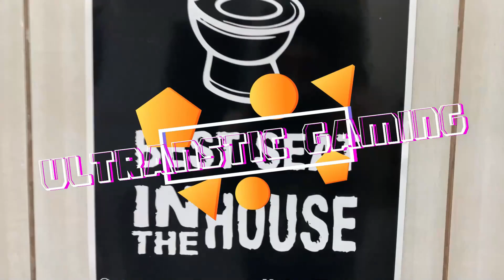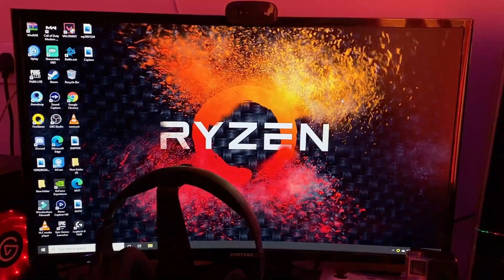💻 ★ MY FIRST VLOG GUYS IGONER MY MISTAKES PLEASE LIKE AND SUBSCRIBE NEED YOUR SUPPORT 💻 ★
OPERATING SYSTEM: GAMING

GPU: GeForce ZOTAC RTX 2060 8GB SUPER AMP EXTREME
CPU: RYZEN 7 2700X 8 CORES UPTO 4.3GHz
Memory: 16GB RAM (15.94 GB RAM usable)
Current resolution: 1920 x 1080, 60Hz
Mouse: LOGITECH G402
Keyboard: FANTECH MINI
Monitor: SAMSUNG CURVE 27INCH
Internet Speed: 100 Mbps Up & Down

STREAMING PC:

GPU: GeForce GALAX 1650 SUPER 4GB
CPU: Intel(R) Core(TM) i5-9400F CPU @ 2.90GHz
Memory: 8GB RAM
Headset: COSMIC BITE G4000
Keyboard: ZEMBRONICS TRANSFORMER

ELGATO HD60S

ZOTAC RTX 2060 SUPER AMP EDITION 8GB

RYZEN 7 2700X

MSI A320-A PRO MAX

COOLER MASTER

LOGITECH G402

FANTECH MINI KEYBOARD

ANTECH NEPTUNE AIR COLLER

BLAUPUNKT BH21

FIFINE CONDENSER MIC